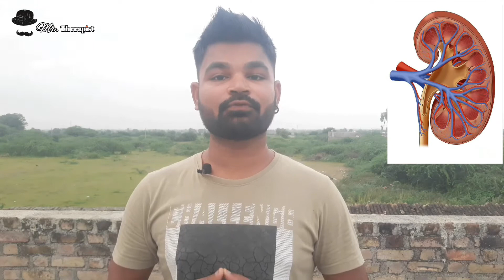किडनी की सभी समस्याओं के लिए | भुट्टे के बाल के फायदे | Corn Silk For Kidney Disease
किडनी की सभी समस्याओं के लिए | Kidney Disease | Corn Silk Benefits | भुट्टे के बाल के फायदे

Kidney se judi jitni bhi problems h uske liye , even weight loss, diabetes, BP, Cholesterol ye sabke liye corn silk bhot hi useful medicine h

Dose..
Under 60 weight..2g
60 to 80 weight.. 3g
80 to 100 weight.. 4g
100+ weight... 5g

Content Cover:-
किडनी की सभी समस्याओं के लिए
For Kidney Disease
Corn Silk Benefits
भुट्टे के बाल के फायदे
Kidney stone
UTI
Bladder infection
Weight loss
Diabetes
Edima
Corn silk k fayde
भुट्टे के बाल के फायदे इन हिंदी
Kidney Protector
Kidney detox k liye